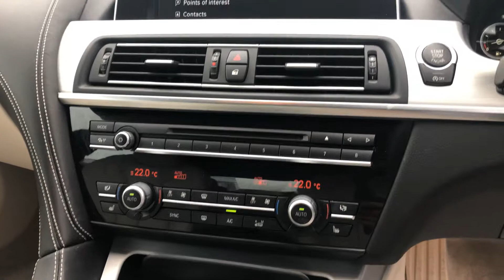171D06571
2017 Bmw 640D Gran Coupe M-Sport